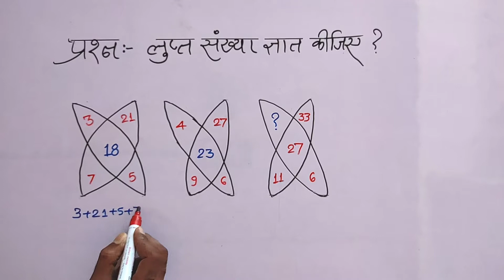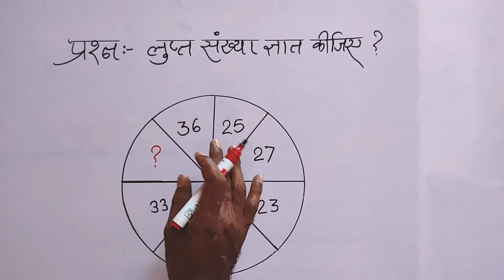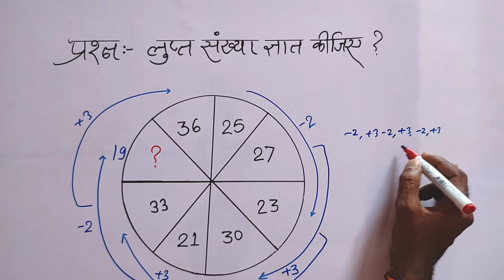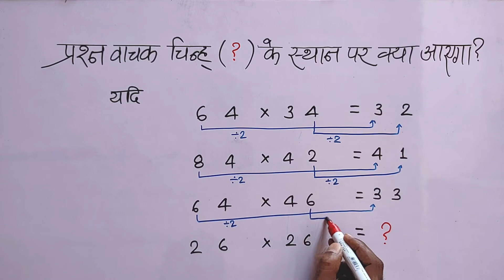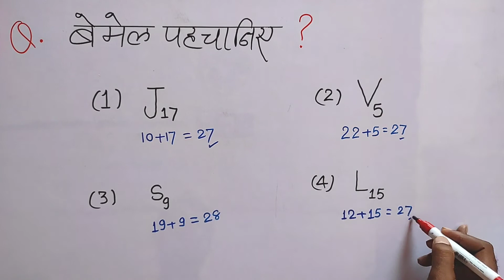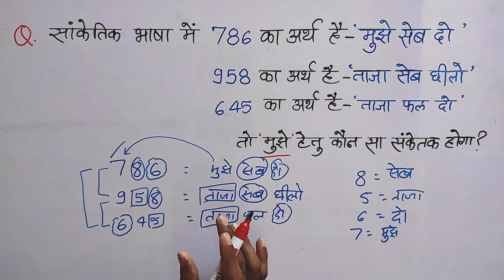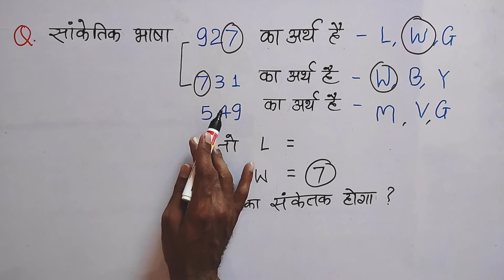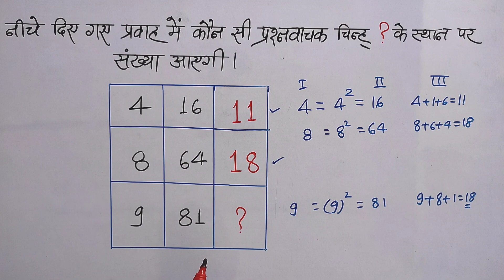लुप्त संख्या कैसे ज्ञात करें | missing number kaise gyat kare| RRBNTPC | SSC| Number system|Fs gyan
1● ganit ke paheli
2● maths magic trick in hindi
3● maths trick by kc sir
4● best education channel
5● गणित के सवाल
6● मजेदार पहेलिया
7● maths puzzle in hindi
8● all competitive exam
9● best maths trick
10● गणित का जादू
11● ganit ka jadu

1.cisco webex में account कैसे बनाये

2 . online class meeting schedule को cgschool.in में paste कैसे करें

3. cisco webex में online class के लिए schedule कैसे बनाये

4.  ऑनलाइन क्लास के schedule लिंक  को cgshool.in में कैसे लिंक करें